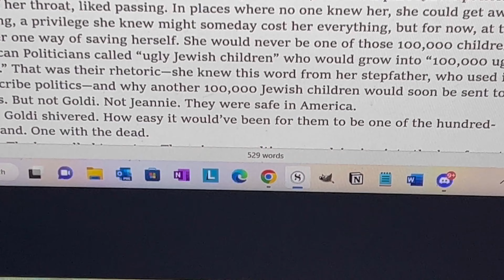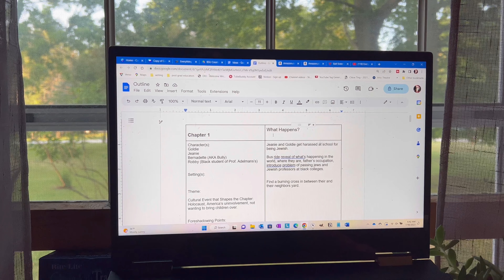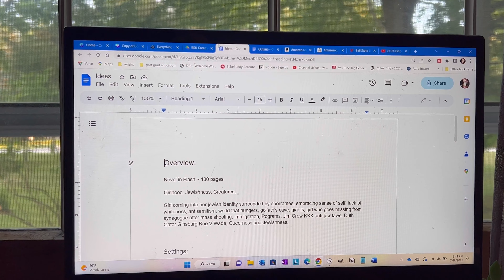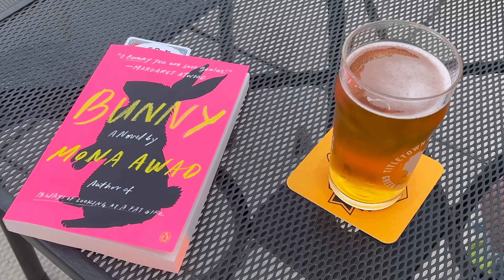Writing Chapter One! 😵5AM Writing, Submissions, Editing & Plotting & Epiphanies!! || A Writing Vlog!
In this week's Writing Vlog, I worked toward Writing Chapter One, editing some short stories for submissions, plotting, and ended week three with some epic writing epiphanies that might be crazy and hurt me in the long run, but I'm excited for it!